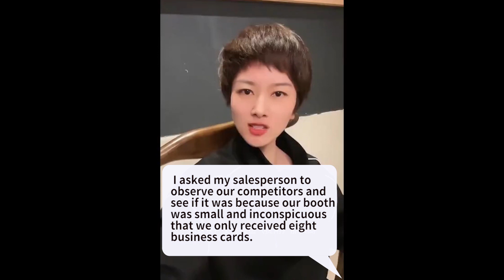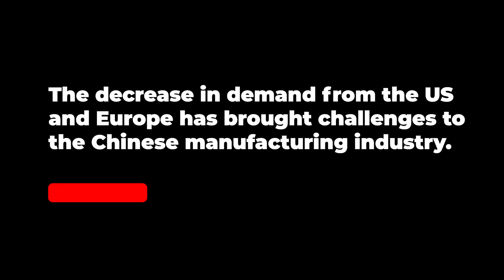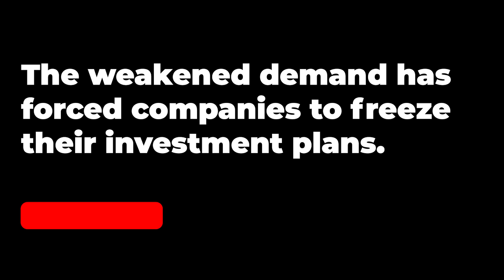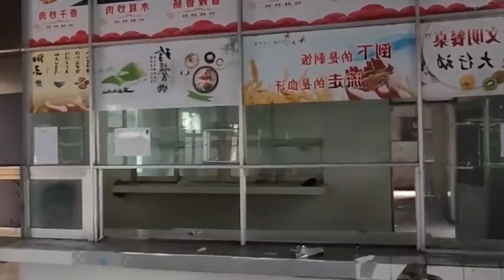"Biggest in History" Canton Fair criticized: Full of Chinese people.